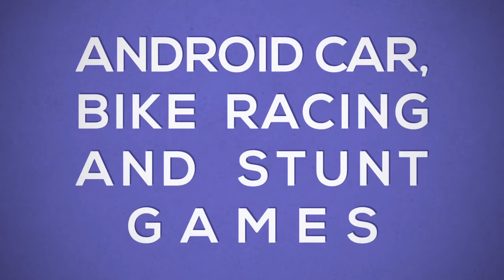Impossible Pickup Truck Stunt Racing Gameplay ||لعبة سباق حيلة شاحنة بيك آب مستحيلة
Невозможный игровой процесс трюковых гонок на пикапе
불가능한 픽업 트럭 스턴트 레이싱 게임 플레이